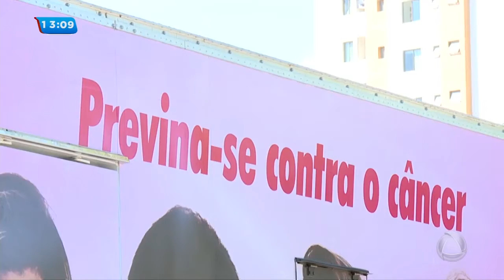Governo aceita pagar carreta do câncer - Balanço Geral Sergipe